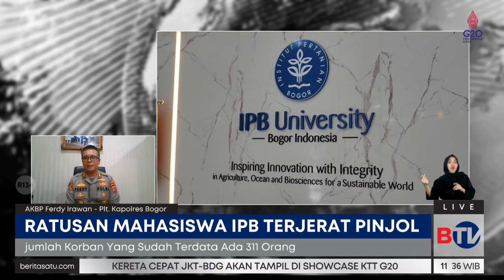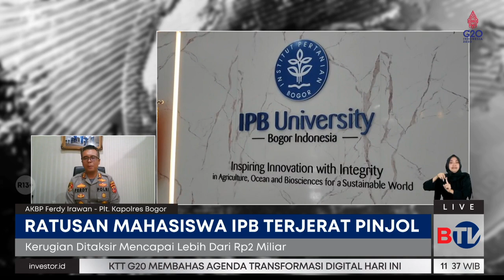Polisi Paparkan Kronologi Ratusan Mahasiswa IPB Bisa Terjerat Pinjol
Rektor IPB Arif Satria mempersiapkan bantuan hukum dan meminta para mahasiswa yang menjadi korban untuk segera melapor ke rektorat atau posko pengaduan.